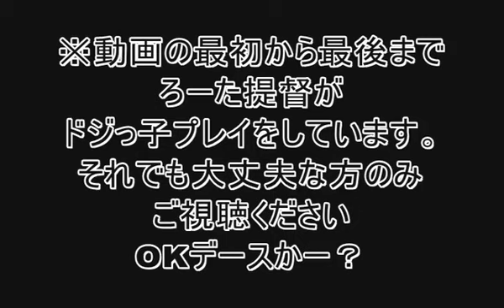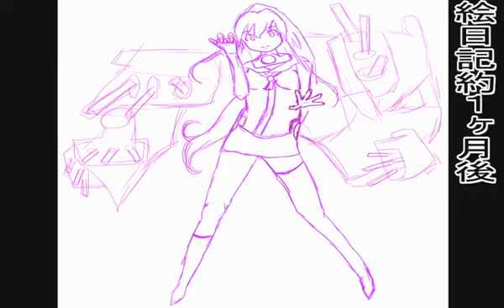【初見】艦これを実況プレイ part41